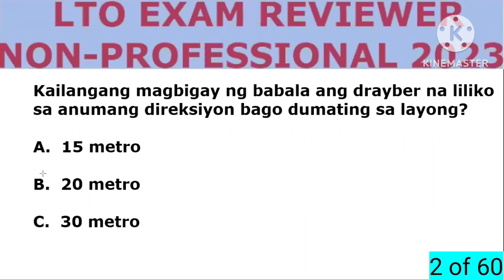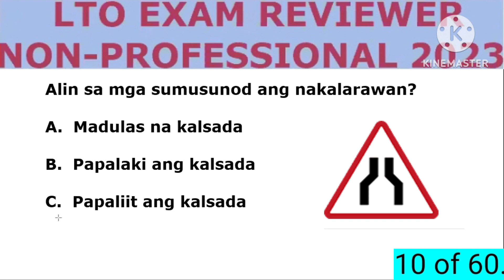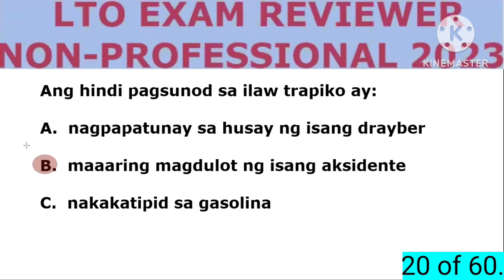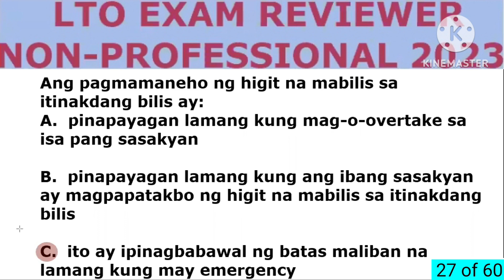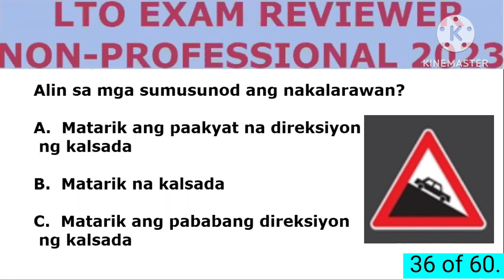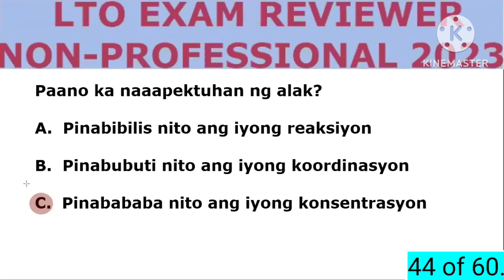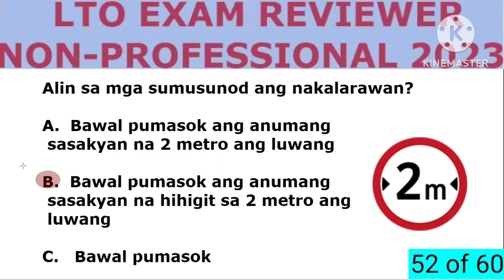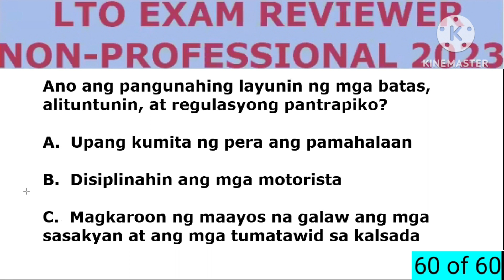LTO EXAM REVIEWER for NON-PROFESSIONAL (TAGALOG) 2023 UPDATED Part I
LTO EXAM REVIEWER for NON-PROFESSIONAL
(TAGALOG) 2023 UPDATED Part I